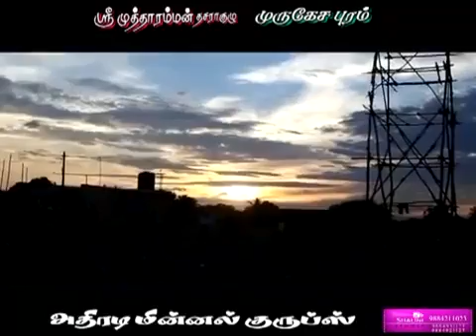குலசை தசரா திருவிழா(2)